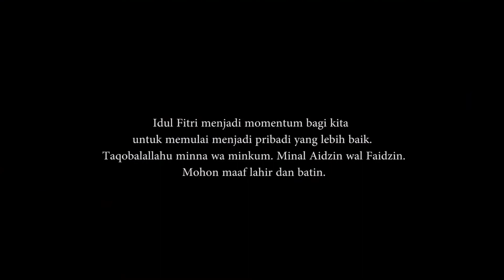Forkopimda karawang gelar Shalat ied di lapangan karangpawitan - visual cinematic video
Bupati dan muspida gelar shalat ied di lapang karangpawitan